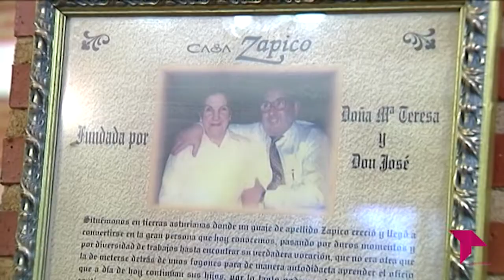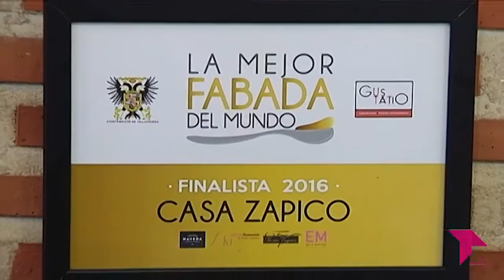CONECTAMOS 'ESPECIALIDAD, RABO DE TORO'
Visitamos Casa Zapico. Un negocio familiar dedicado a la restauración desde hace 40 años.
El rabo de toro es uno de los platos estrella de este restaurante. Cada 15 días lo preparan de manera tradicional.